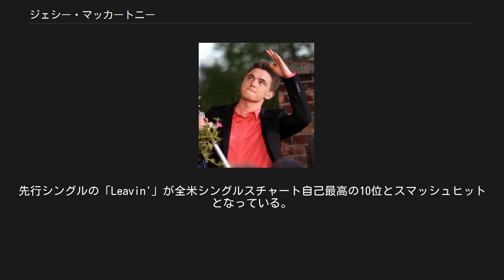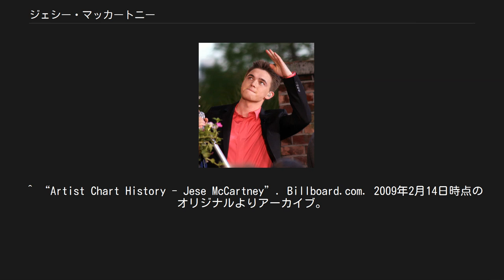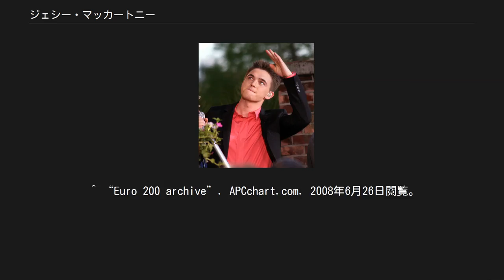ジェシー・マッカートニー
ジェシー・マッカートニー（本名:ジェシー・アブラハム・アーサー・マッカートニー Jesse Abraham Arthur McCartney、1987年4月9日 - ）は、アメリカ合衆国ニューヨーク州、アーズレイ出身の歌手・俳優である。
家系はアイルランド、イギリス、スコットランド。
身長178cm。
ニックネームは、Jmac、Jester。
瞳の色はグリーン。
髪は元々ブロンドだったが、成長に伴いブラウンに変化している。
 ジンジャーとスコットのマッカートニー夫妻の間に三人兄弟の長男として生まれる。
ジェシーの両親は舞台で活動をしていたため、ジェシーも両親の影響を受け、幼いころから舞台に立っていた。
7歳で役者デビュー。
2005年1月22日にニューヨーク州立アーズレイ高校を卒業。
 幼少期、両親の影響により俳優としてのキャリアをスタートさせ、2000年にボーイバンドドリームストリートの最年少メンバーとして歌手活動を開始する。
グループの解散後、2004年に1stアルバム「Beautiful Soul」を発表しソロシンガーに転向。
2006年には2ndアルバム「Right Where You Want Me」を発表。
2007年には、自身の2ndアルバム収録曲としてワンリパブリックのフロントマンライアン・テダーと共作した楽曲「ブリーディング・ラヴ」が2ndアルバムのコンセプトに合わなかったため、イギリス人歌手レオナ・ルイスに提供、イギリスでNo.1ヒットとなると、ビルボードチャート20年振りの英国人1位を含む28各国以上で1位という大ヒットとなり、プロデューサーとしても名を上げている。
2008年5月にトリッキー・スチュワート、ショーン・ギャレット、J.R.ロテムら旬のプロデューサー陣を招いて製作された2年振りの3rdアルバム「Departure」を発表。
先行シングルの「Leavin'」が全米シングルスチャート自己最高の10位とスマッシュヒットとなっている。
 Notes マッカートニーは本業の傍ら社会活動にも積極的に参加しており、2005年にはインドネシアスマトラ島沖地震とハリケーン・カトリーナの被災者の為のチャリティソングとして製作されたCome Together Nowに参加。
また、全米中の子供達に楽器と音楽レッスンを供給する非営利団体「Little Kids Rock」の名誉会員として監督の一人に就任している。
他にはアメリカの子供たちをドラッグから守るラジオ広告（Kids For A Drug-Free America）キャンペーンの参加「聖ユダの子供たちの研究病院(St. Jude Children's Research Hospital)」のCMモデル、母親の幼なじみ達によって創立されたSPACEというチャリティー団体への参加、癌センターの為のコンサート等を行っている。
 ^ 3rdアルバムの日本版には、ジェシー自らが歌ったボーナストラックが収録されている。
 ^ “Artist Chart History - Jese McCartney”. Billboard.com. 2009年2月14日時点のオリジナルよりアーカイブ。
2008年6月26日閲覧。
 ^ “"Beautiful Soul" chart positions”. acharts.us. 2008年6月26日閲覧。
 ^ “"She's No You" chart positions”. acharts.us. 2008年6月26日閲覧。
 ^ “"Get Your Shine On" chart positions”. acharts.us. 2008年6月26日閲覧。
 ^ “"Right Where You Want Me" chart positions”. acharts.us. 2008年6月26日閲覧。
 ^ “"Just So You Know" chart positions”. acharts.us. 2008年6月26日閲覧。
 ^ “Euro 200 archive”. APCchart.com. 2008年6月26日閲覧。